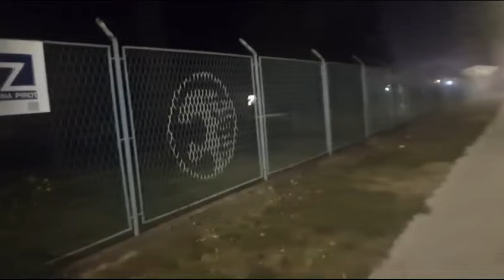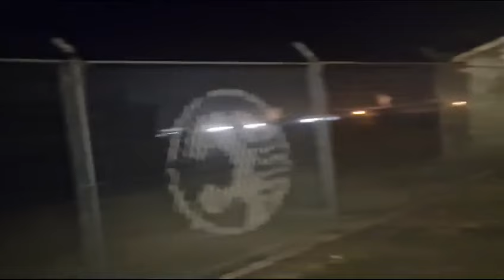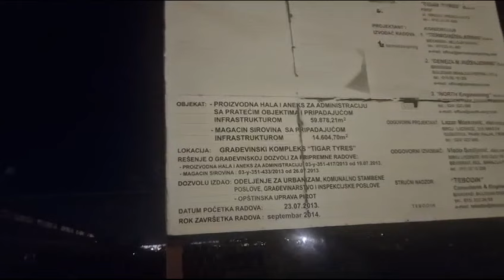Kod stare kapije bivšeg Dragoša, neprijatan miris , Pirot, 16.11.2023.